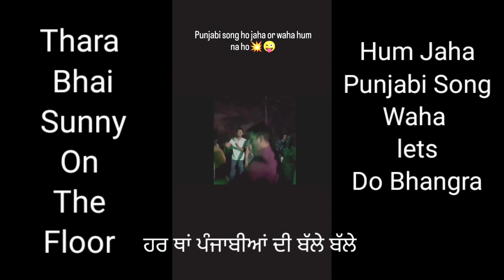How To Find Host | Host in Kazakhstan|Host in Uzbekistan|CouchSurfing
How To Get Host while Travelling | Couch surfing Travel like a local | Couch surfing Event Tashkent

Dosto mujhse humesha pucha Jata Hai host kese milte Hai to is video ko pura Dekhe Apko pata Chal Jayega fir bhi kuch Doubt ho to comment kar K puch le ya Instagram per bhi puch skate hai

You may like Travel series by travel2long